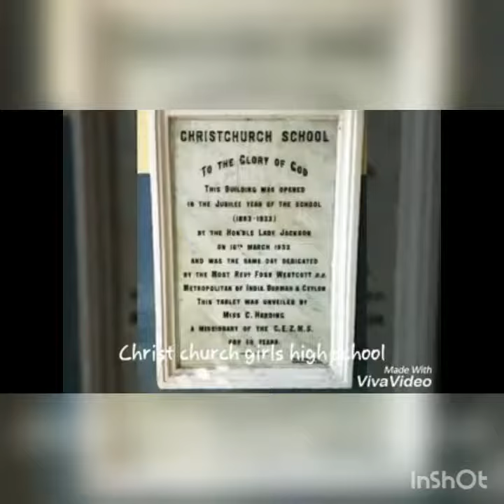Memories of CHRIST CHURCH GIRL'S HIGH SCHOOL